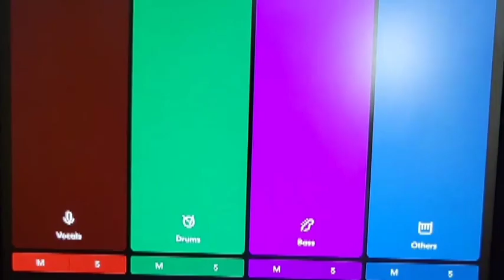yo yo honey Singh new song | new Punjabi song | old vs new honny singh